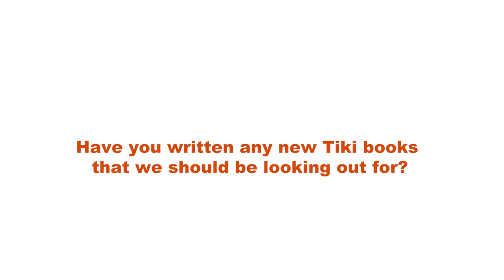Tiki For beginners by Jeff 'Beachbum' Berry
For more information and early bird tickets for the up coming UK Rumfest